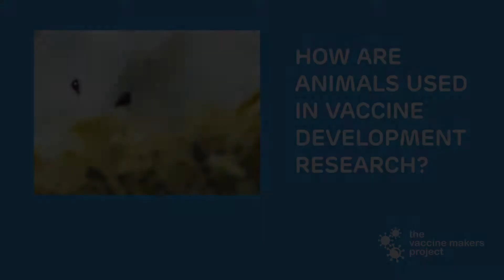How are Animals Used in Vaccine Development Research? Vaccine Makers Project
This video is from a lesson in which high school students explore the contributions of animal research to vaccine development as an example of the benefits this type of research can have on human health. Learn more and view all our free lessons